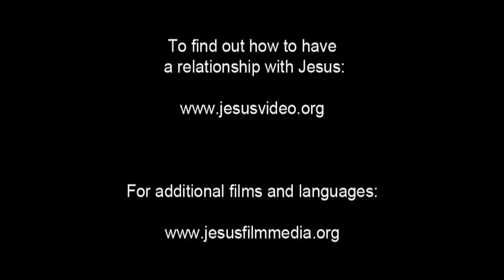Italian Good News! Confess Jesus As Lord! Believe In Jesus Resurrection! Surely Saved Forever!(58)